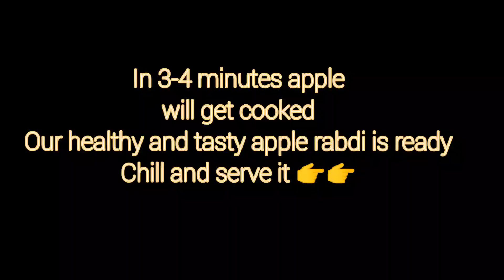Apple rabdi quick rabdi recipe apple basundi एप्पल रबड़ी बनाने का आसान तरीका यूट्यूब पर पहली बार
सेब मीठा 250 ग्राम

मिल्क मेड 200 मि.ली.

ढूध 500 मि.ली.

4 चम्मच मिल्क पाउडर (Ts)

2 चम्मच चीनी ( स्वादनुसार)(teaspoon)

2 चम्मच पिस्ता ओर बादाम कटे हुए